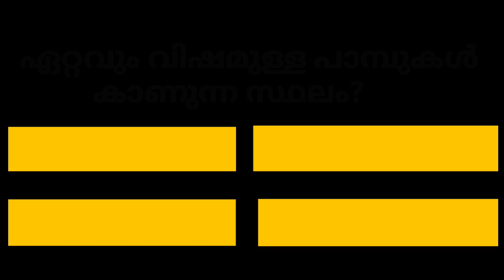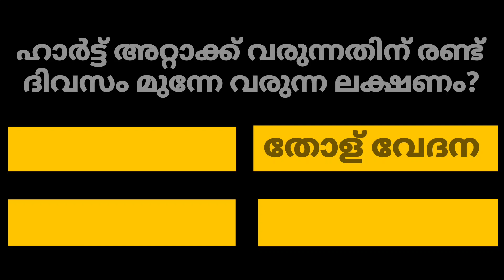GENERAL KNOWLEDGE/QUIZ/ QUESTIONS AND ANSWERS/PSC EXAM QUESTIONS/CURRENT AFFAIRS/ പൊതുവിജ്ഞാനം 💯👍